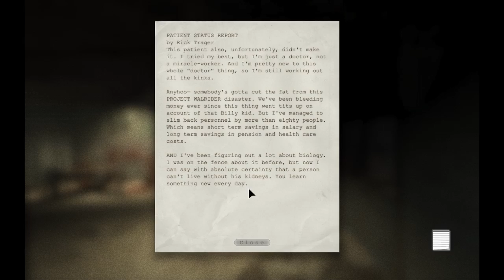Outlast Part:5 Scared Stupid Chased By a Crazy Doctor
Welcome to my Outlast Scared Stupid Series